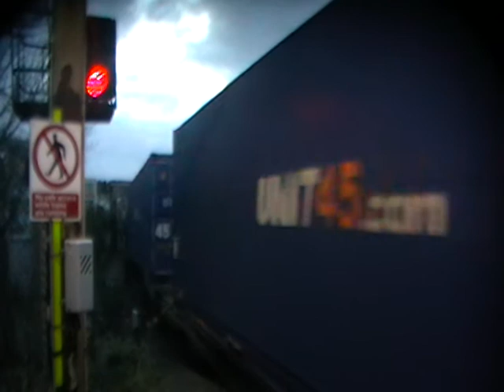92 037 departs Maidstone East with FAILED 92 016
92 037 hauls failed 92 016 away from Maidstone East on 4M67 Dollands Moor to Hams Hall at 17:03 with a 2tone. Today, due to the extremely late running of this train, it only went as far as Wembley. Massive ta goes to HSTHoward for letting me know about this.